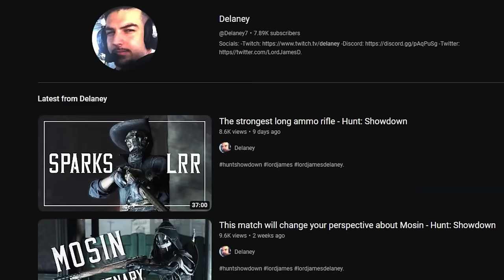Stealth loadouts are too good for aggressive plays...